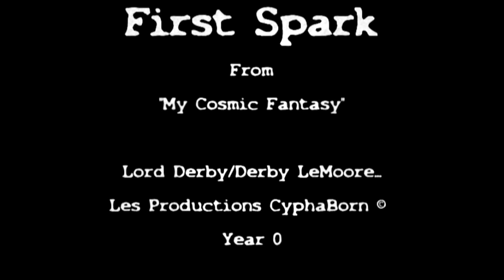CyphaBorn - Noble D. LeMoore « First Spark »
A (My) Cosmic Fantasy